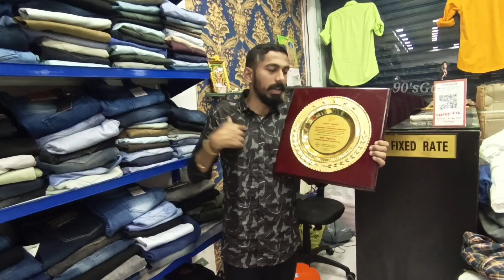Verithanamana sambavam irukku indha Pongal ku🔥 TTF KGF🤯 Vera level Pongal offers lam irukku🔥kgf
Enjoy the festival season with our cakes with 20% offer on Royal Icing plum cakes for this Christmas -And- Let the New year blast with our exclusive varities of cakes just to your doorstep.

Chennai Classic Cakes,
Top rated cake shop in Perambur,
opp.to our lady of Lourdes church,
Perambur,
Chennai.

WhatsApp your orders to : 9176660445

KGF MEN'S WEAR
ADDRESS:
No :80,
MC ROAD,
OLDWASHERMENPET,
Chennai - 600021                               Landmark :  Opp to Sona Sarees
LOCATION:

Instagram IDs

kgf,kgf mens wear,kgf mens wear chennai,kgf tamil,wholesale market in chennai,shopping,chennai branded shirts wholesale,cheapest dress market in chennai,its me danush,cheapest jeans in chennai,combo mens wear in chennai,mc road chennai,shirt manufacture in tamil nadu,jean manufacture in tamil nadu,dress shop in chennai